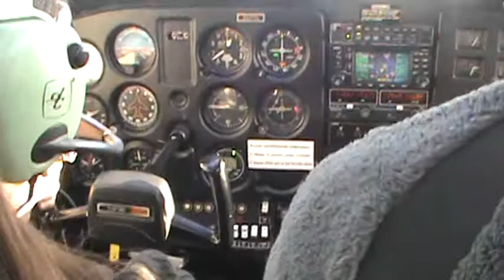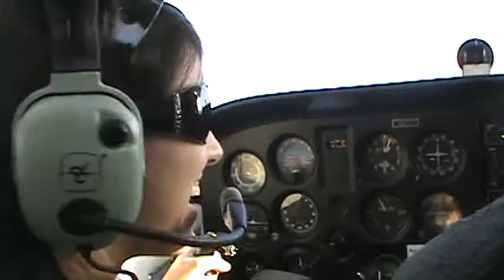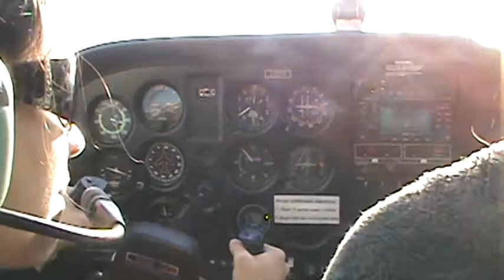Kylie taking off from Birmingham airport